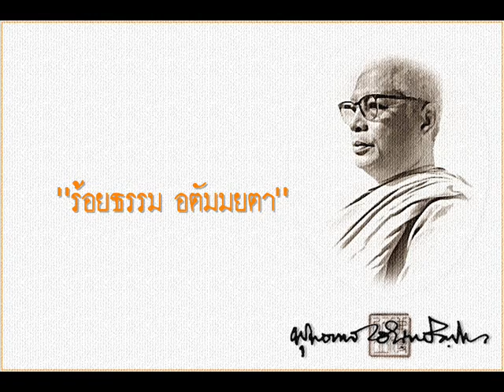ร้อยธรรม อตัมมยตา บทที่ ๒๕.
บทที่ ๒๕."อตัมมยตา" เป็นสิ่งที่ยากแก่การเผยแผ่

ยากแก่การเผยแผ่จนพระพุทธเจ้าก็ทรงท้อพระทัย
ตรัสรู้แล้วใหม่ๆ ก็โอ้ไมไหว ป่วยการ
สอนก็เหนื่อยเปล่าไม่มีใครรู้
ต้องมีมหากรุณาเป็นท้าวมหาพรหม
มาเชื้อเชิญว่าช่วยสอนเถิด
ถึงมันจะลึกซึ้งเท่าไร ก็ยังพอจะมีผู้เข้าใจได้บ้าง
ขอให้เห็นแก่พวกนี้เถิด
ถ้าไม่แสดงธรรมแล้ว พวกเหล่านี้จะขาดประโยชน์
พระพุทธเจ้าจึงตัดสินพระทัยว่า ถ้าอย่างนั้นเผยแผ่ๆ
ถึงเราก็เหมือนกันแหละ ประสบอุปสรรคอย่างเดียวกัน
เผยแผ่เรื่องนี้เมื่อ ๑๐ กว่าปีมาแล้ว
เคยเอาเรื่อง อตัมมโย มาพูดไม่มีใครสนใจ
เดี๋ยวนี้ได้ยินว่า พอใจ สนใจดี.